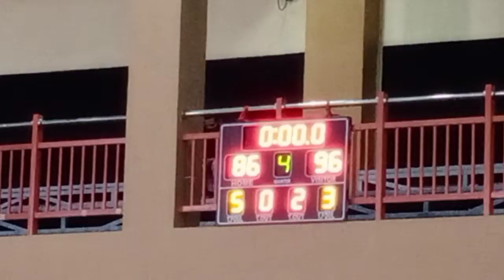PBA Live! Magnolia Hotshots Wins Over Rain or Shine Elastopainters!!! | RoseeDalsh YTC